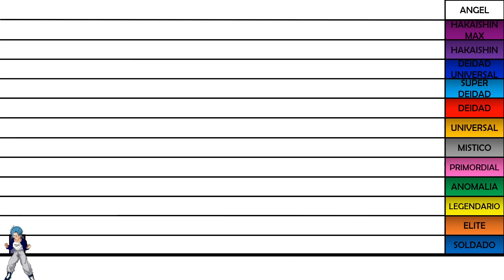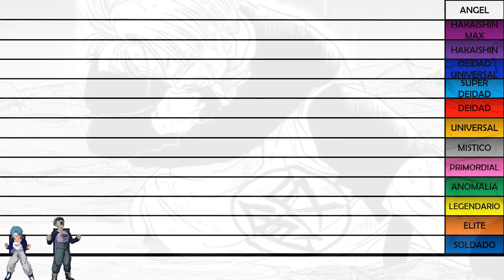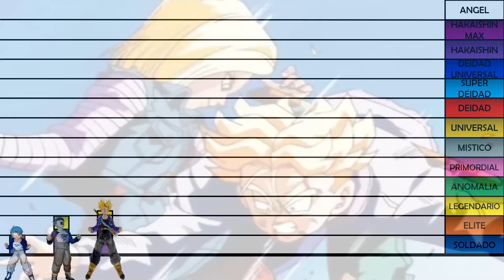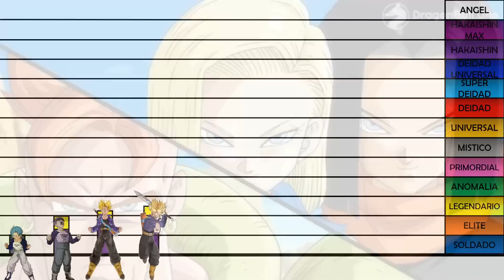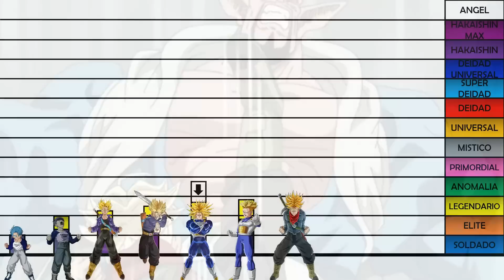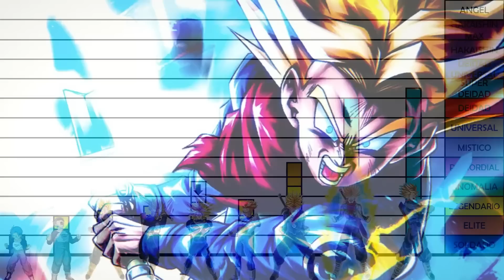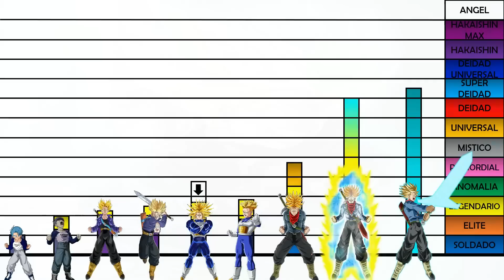Niveles de Poder de Trunks del Futuro en Todo Dragon Ball